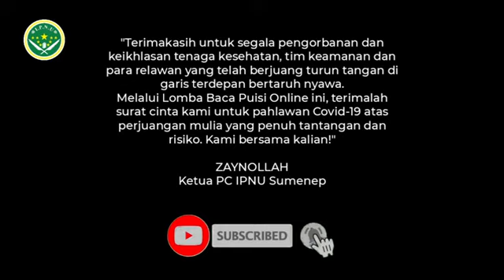135- Salik Sabilallah (Tiarap, D. Zawawi Imron)